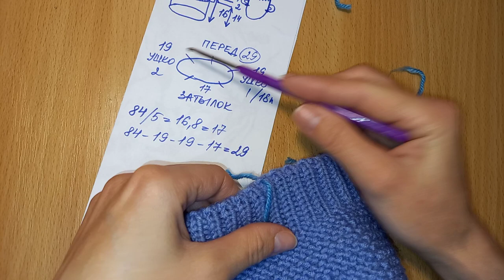Детская шапка для мальчиков-вяжу своему сыну САМУЮ ЛУЧШУЮ ШАПКУ#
Вязаная спицами тёплая детская шапочка с завязками.

Ставьте класс!
Делитесь этим видео!
Пишите комментарии!